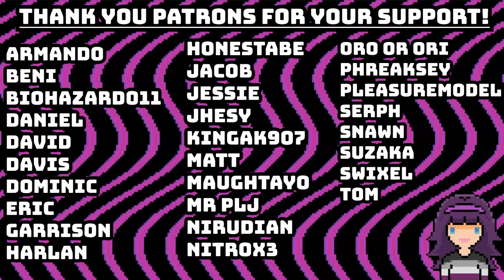Is This Deck MID OR BROKEN??? (Spoiler Alert: The Answer Is Neither)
DECK LIST:
2 Droll & Lock Bird
3 Maxx "C"
3 Ash Blossom & Joyous Blossom
1 Zoodiac Ratpier
1 Zoodiac Kataroost
2 Zoodiac Whiptail
2 Zoodiac Thoroughblade
1 Zoodiac Ramram
1 Kashtira Riseheart
2 Dimension Shifter
2 Kashtira Fenrir
3 Kashtira Unicorn
1 Nibiru the Primal Being
2 Pot of Desires
2 Triple Tactics Talent
1 Kashtiratheosis
1 Pressured Planet Wraitsoth
3 Fire Formation - Tenki
3 Zoodiac Barrage
1 Kashtira Birth
3 Infinite Impermanence

1 Number F0: Utopic Future
1 Number F0: Utopic Draco Future
2 Zoodiac Tigermoartar
2 Zoodiac Drident
1 Zoodiac Boarbow
1 Zoodiac Hammerkong
2 Zoodiac Chakanine
1 Drill Driver Vespenato
1 Kashtira Shangri-Ira
1 Kashtira Arise-Heart
1 Divine Arsenal AA-ZEUS - Sky Thunder
1 Donner, Dagger Fur Hire